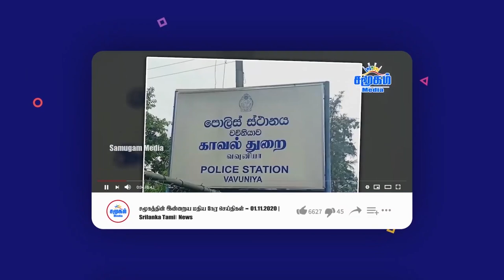இன்றைய பிரதான செய்திகள் - 18.04.2021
- Schools start tomorrow after the New Year holidays in srilanka
- Sarath Weerasekara said There is suspicion regarding the activities of Wijetasa
- Siddharthan MP said Mavai Senathirajah is the Chief Ministerial candidate!